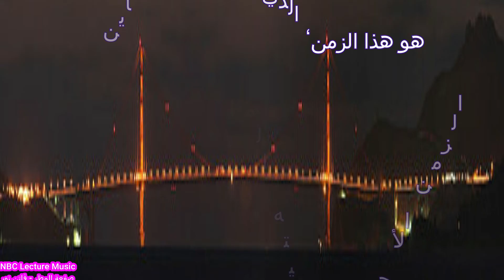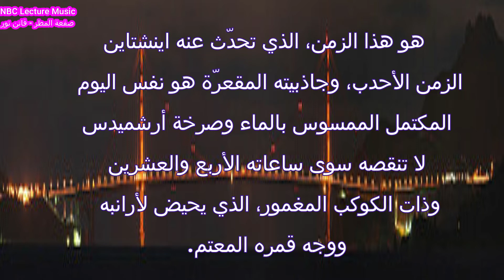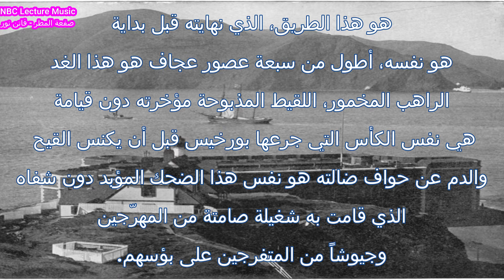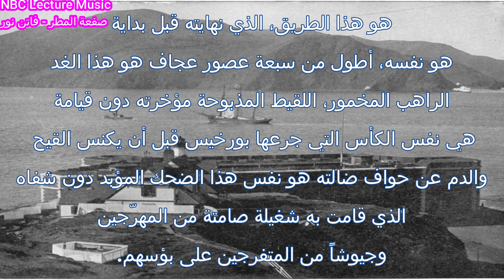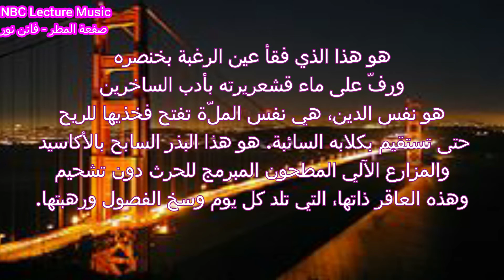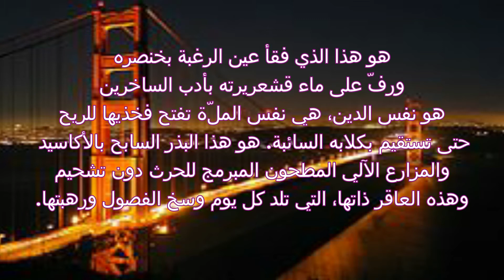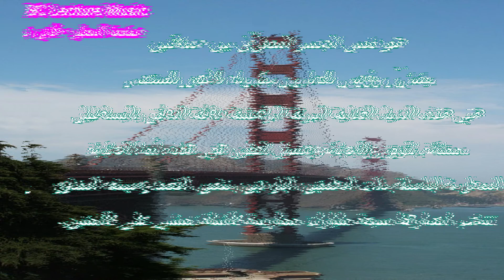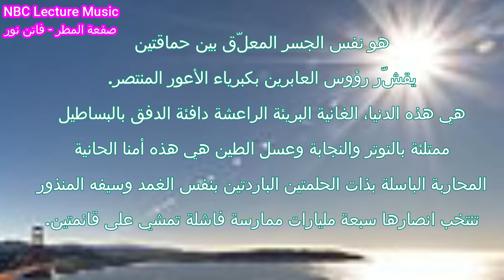NBC Lecture Music صفعة المطر فاتن نور